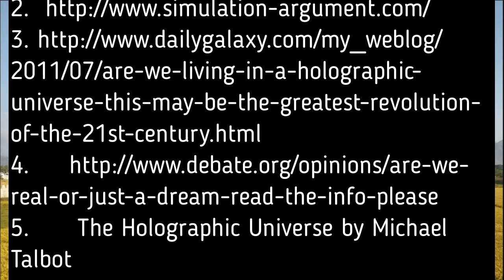Are We Real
"...We are really beings of energy and vibration, radiating our own unique energy signature - this is fact and what time and again Quantum Physics has shown..."

Camera: Akasa V 50 Pro
Software: Movavi
Mic: Akasa

Background : Nagercoil, Tamil Nadu (by Self)